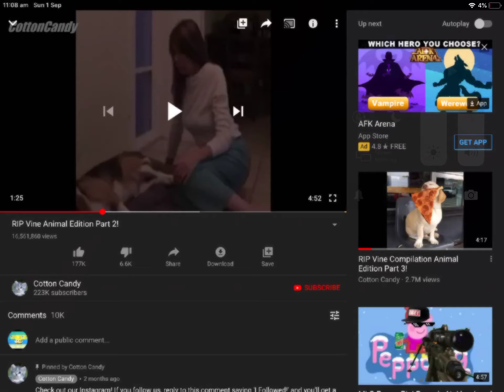Mam what wrong with tucker today?